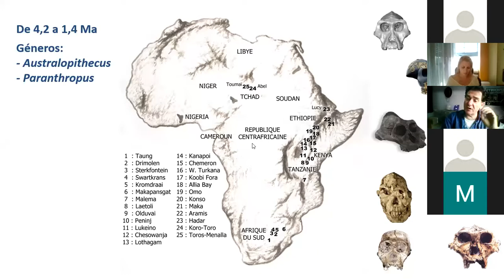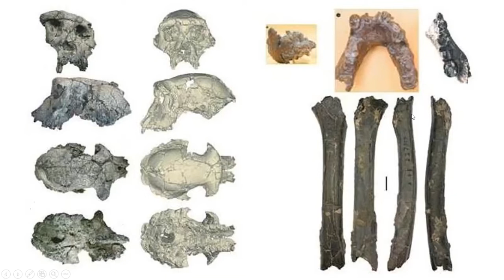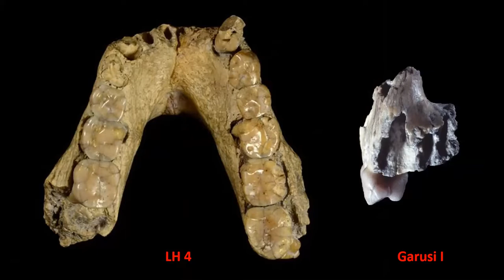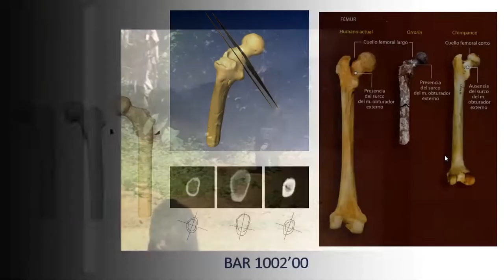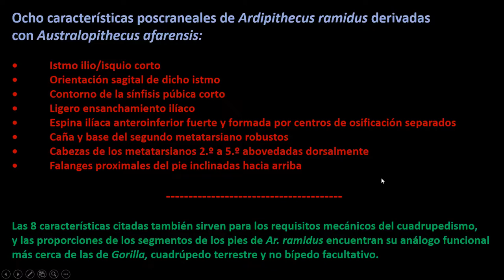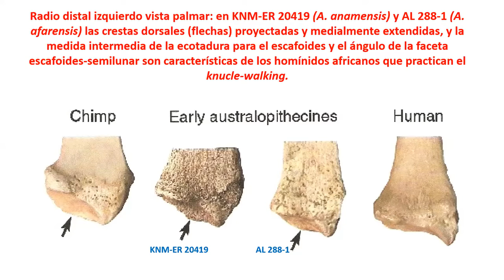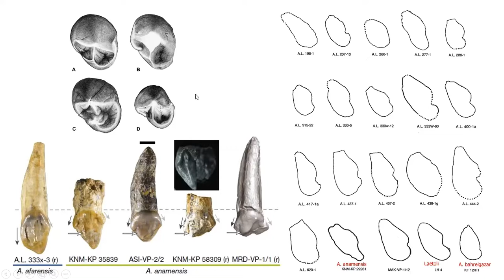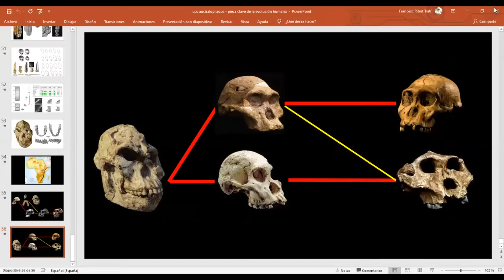Los Australopitecos: pieza clave de la evolución humana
Dr. Francesc Ribot Trafi
Primer Ciclo de Conferencias sobre Evolución Humana
Grupo Internacional de Investigación en Evolución Humana
4 de junio de 2021